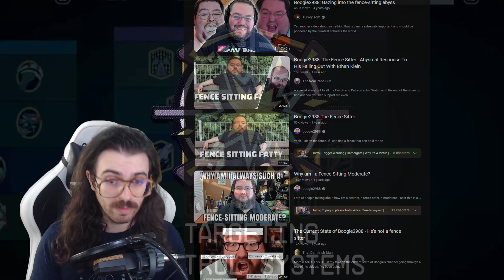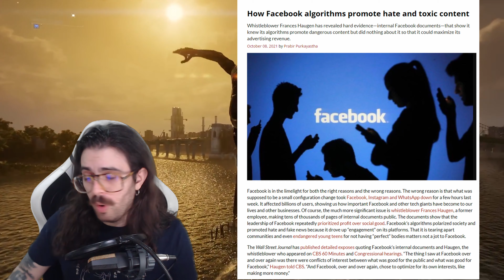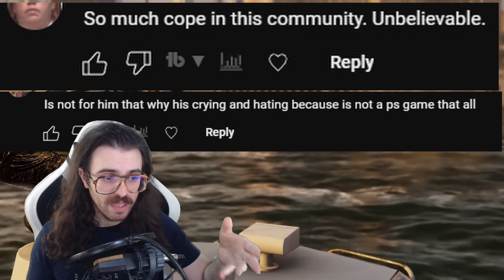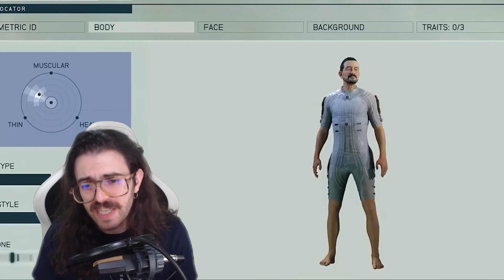The Starfield Hate just makes no sense, same as the “Console Wars”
The situation of Starfield and all the hate surrounding every piece of media, new gameplay, and new leak has really made me think that gaming is getting worse and dumber.
00:00 Intro
00:25 The video (probably.)

OST From Persona 5 and Other tracks by Mugthief.